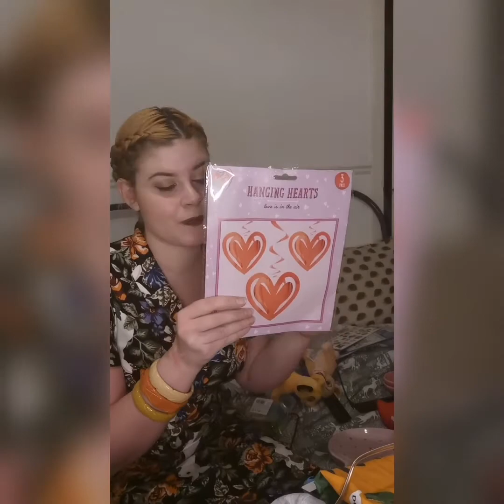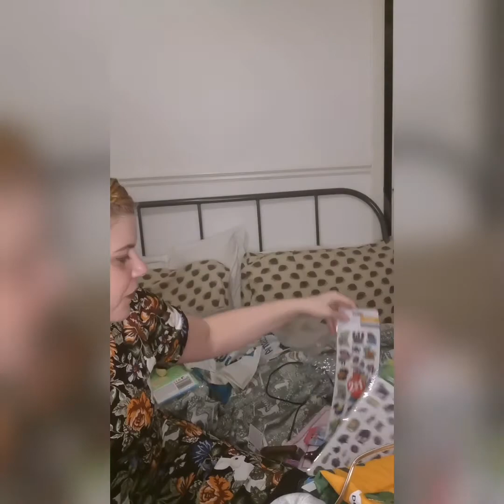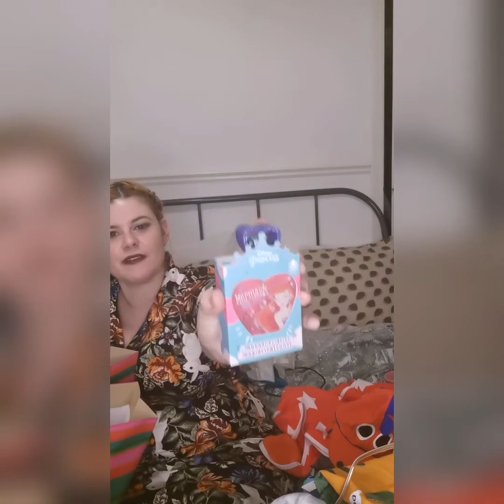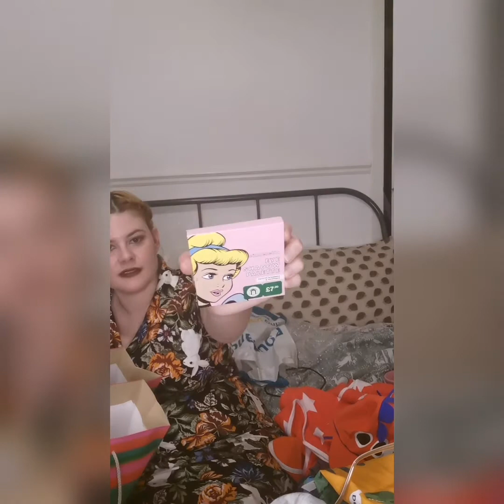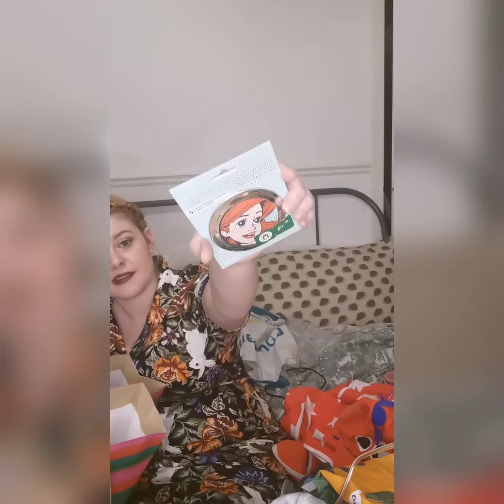Poundland haul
Hi I'm Rebecca, I'm autisic, dyspraxic and I have hypermobility.

I have little boy called Albert who is 2 and a half.

I am engaged to my partner Jack.

My instgram is autisicmummy.